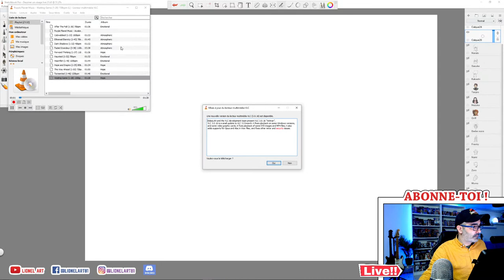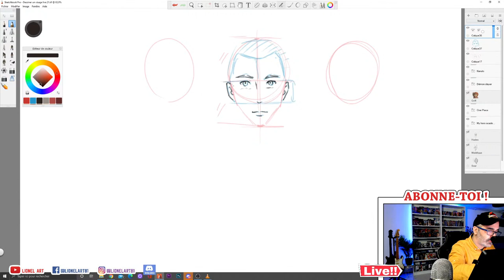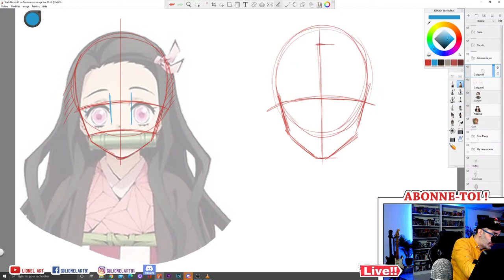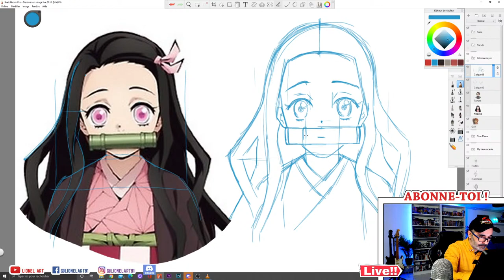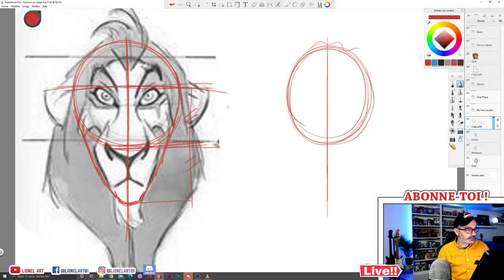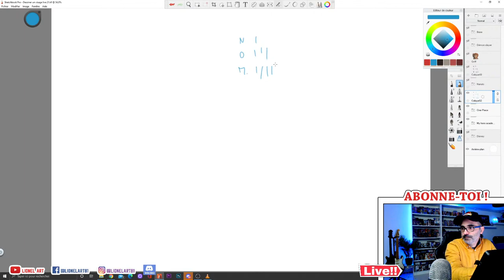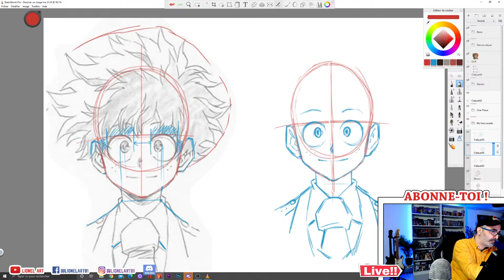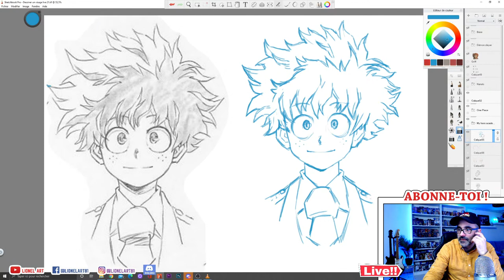Dessiner des visages de différents styles - Live 21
Salut la Team Art !! c'est parti pour un live sur comment dessiner des visages :)